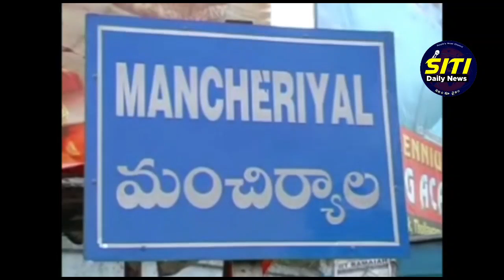పెరిగిన వంట గ్యాస్ ధరలకు నిరసనగా బిఆర్ఎస్ పార్టీ రాస్తోరోకో...